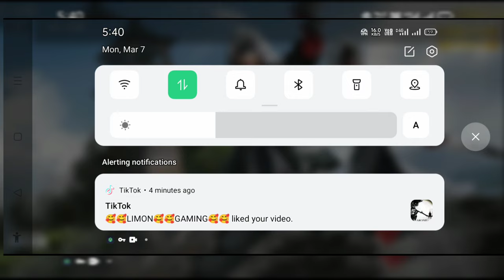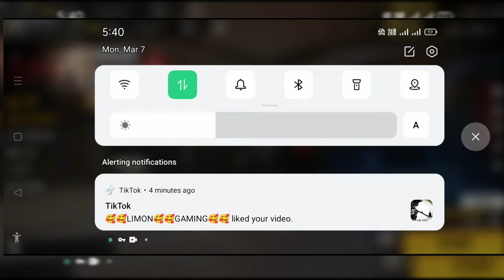Free fire glitch | free fire glitch 100% working | free fire 100% safe glitch file | bd miron gaming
Like the Facebook page of bd miron gaming

ff glitch,
icon glitch free fire,
dress glitch in free fire,
supo free fire,
ff vip glitch,
glitch ff,
glitch free fire,
vip glitch,
final round,
ff vip glitch mediafıre,
adil gaming,